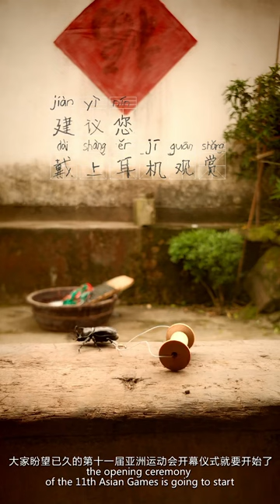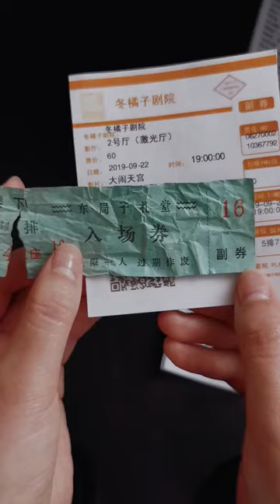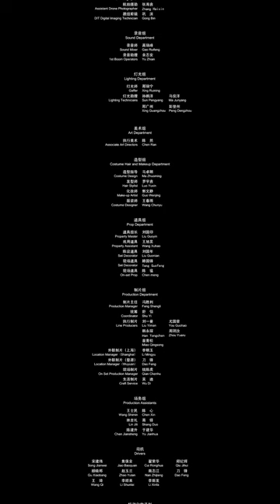华为HUAWEI P30 PRO 《悟空Monkey King》